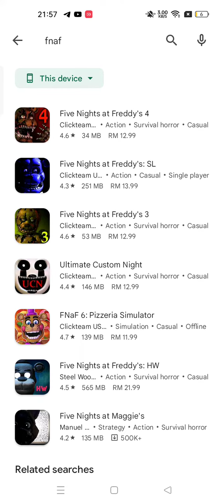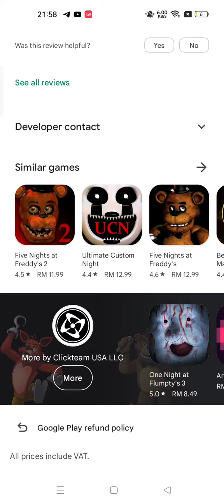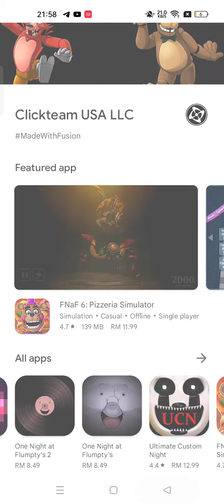ketemu fanf 4 RM bayar 🫂🫂tidak di behagairi Selamat tahun baru 2023